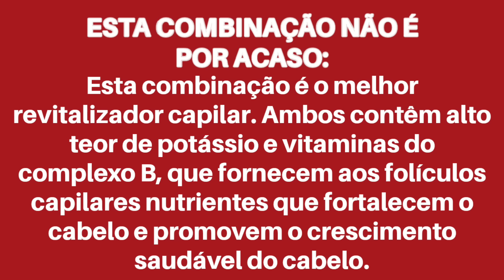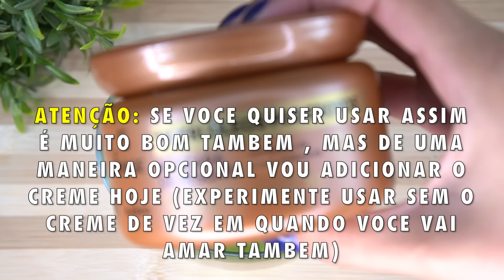COMO ENGROSSAR UM CABELO FINO E RALO? FAÇA ISSO E TENHA UM CABELO FORTE E SUPER SAUDÁVEL!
Transforme Seus Cabelos por Apenas R$ 97,00!

Você já imaginou ter acesso a um cronograma capilar completo que antes custava R$ 997,00 por apenas R$ 97,00? Esta é a sua chance de fazer uma transformação verdadeira nos seus cabelos por um preço nunca visto!

Com o Cronograma de Crescimento Capilar, você aprenderá técnicas eficazes para parar a queda de
Clique no link abaixo e garanta agora mesmo seu acesso ao Cronograma de Crescimento Capilar por um preço exclusivo!

Seja muito bem vindo ao canal Gostando da vida !